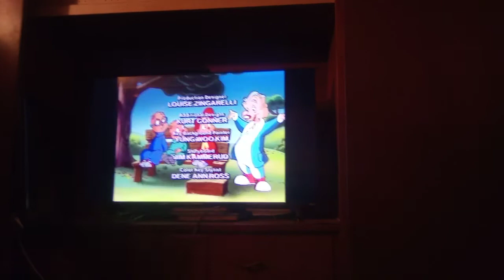Alvin & the chipmunks the easter chipmunk part 4 end credits